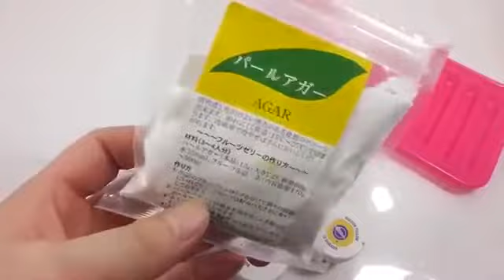كنز لطفلك لعمل لعبه السلايم للاطفال باشكال جميله وسهله ومفيده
طين اصطناعي سلايم العاب اطفال سلايمات طين صناعي العاب بنات العاب اولاد لعب جميلة